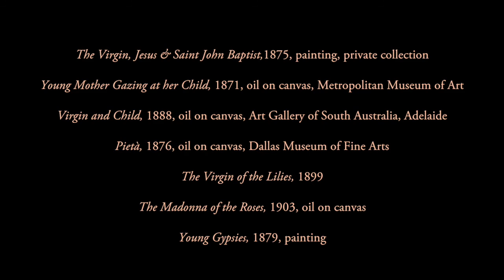Gesù Bambino by Bett Butler :: Paintings by William-Adolphe Bouguereau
"Gesù Bambino" is an Italian Christmas carol written by Pietro Yon in 1917. Frederick H. Martens wrote the English lyrics. From WINTER LULLABY: SONGS FOR THE CHRISTMAS CHILD by Bett Butler featuring Joël Dilley.

Featuring Johnathan Alexander, drums; René Saenz, saxophone; Nina Rodriguez, percussion.